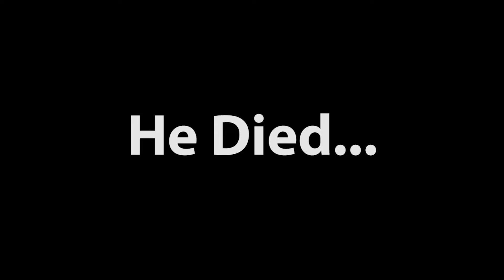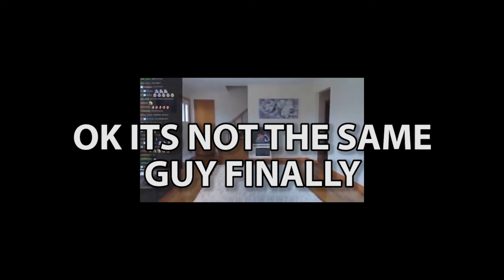I Put A Gamepass Bounty In This "Pro" Player In Roblox King Legacy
wanna see something like this ?? again tell me perobably someone